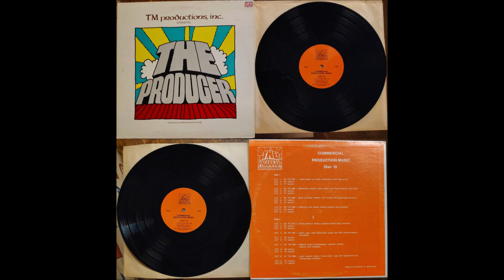Tom Merriman and Jim Long: TM 1053 (1973, TM Productions, The Producer series Disc 10, 41828)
“Medium tempo contemporary “nautical” novelty/medium size orchestra”. From this release Enjoy!